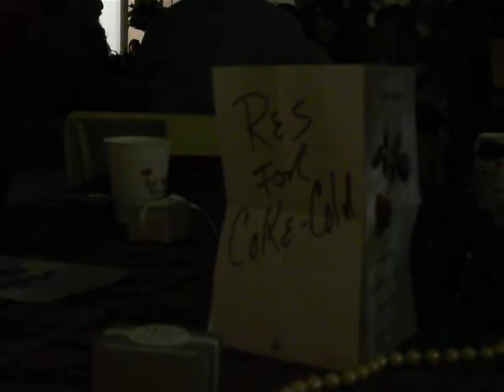Simon & Gracie's Wedding